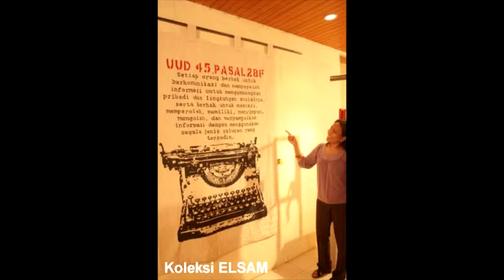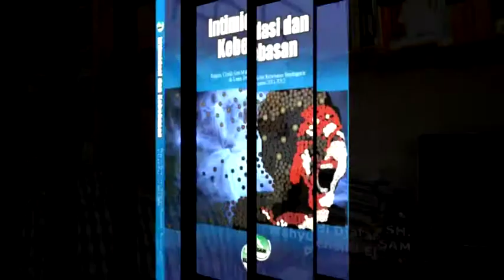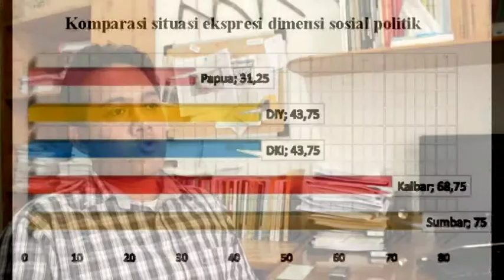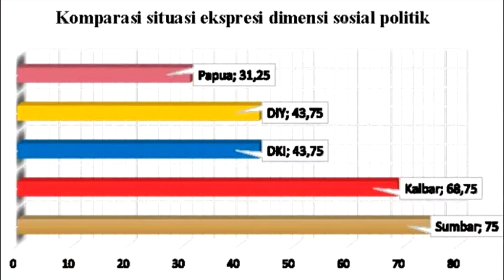Hasil Survei Situasi Kebebasan Berekspresi di Indonesia Tahun 2012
Paparan hasil survei ELSAM mengenai situasi kebebasan berekspresi di Indonesia pada tahun 2012, khususnya di 5 provinsi